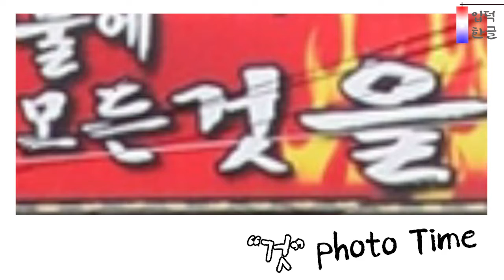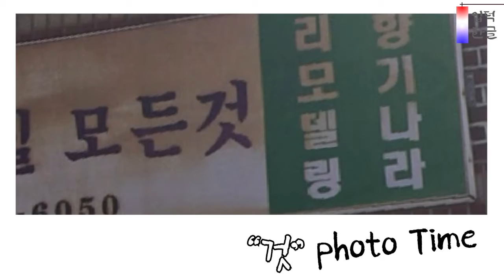방탄소년단(BTS)_작은 것들을 위한 시 제목읽기 "것"